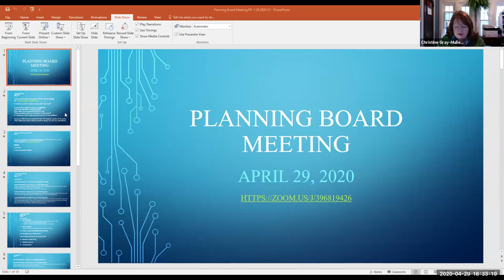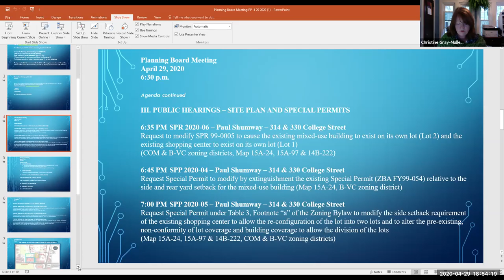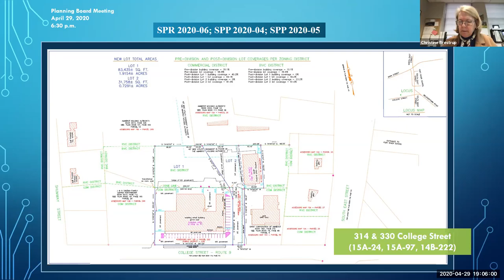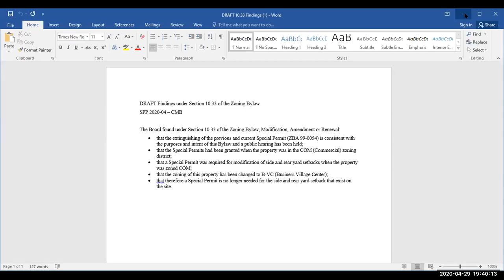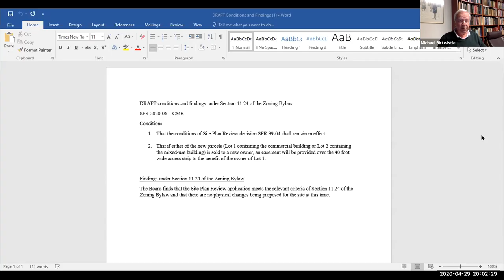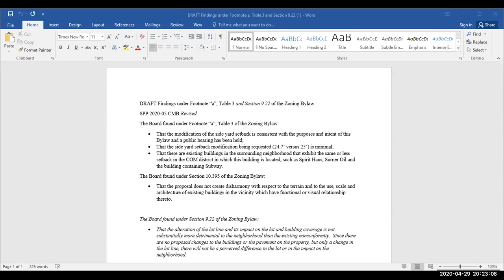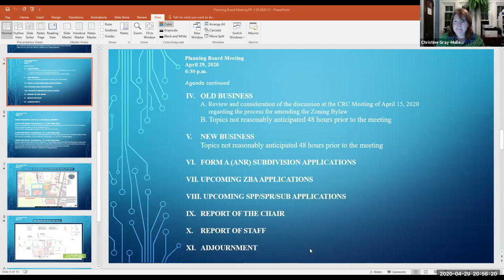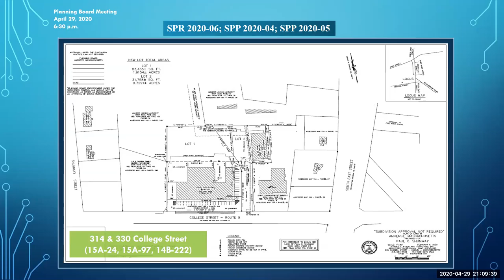Planning Board Apr 29, 2020